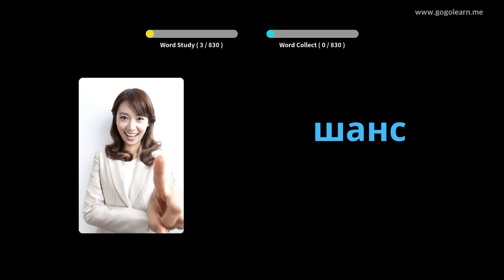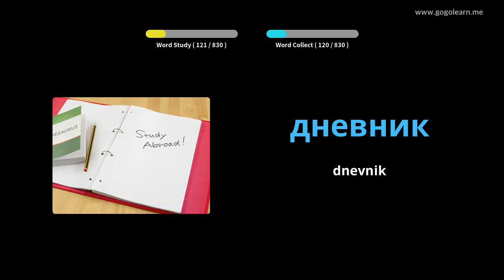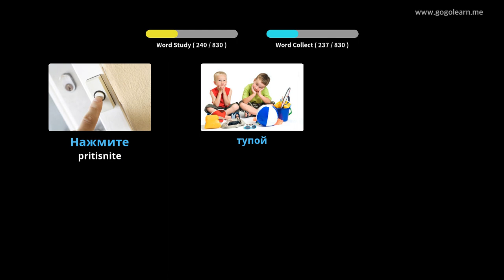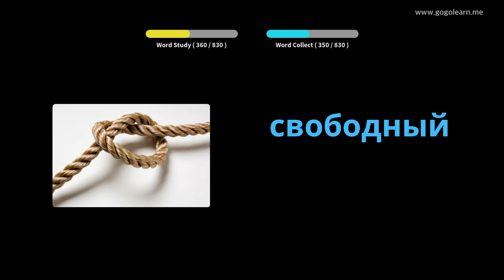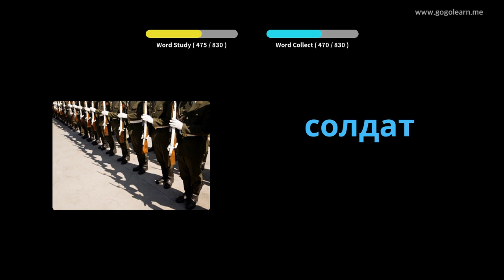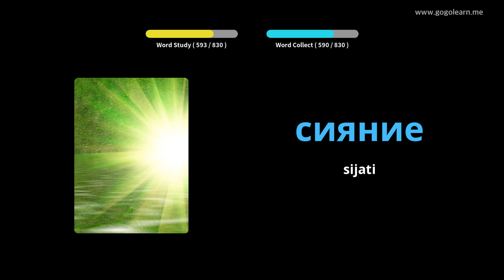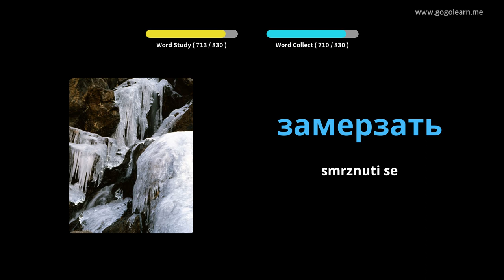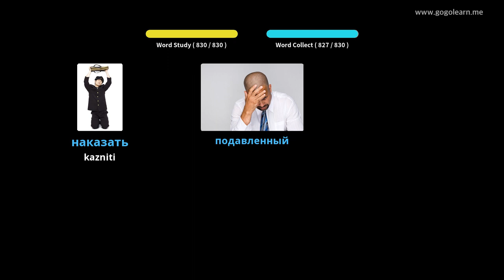Srednja škola ruskog vokabulara | Golearn